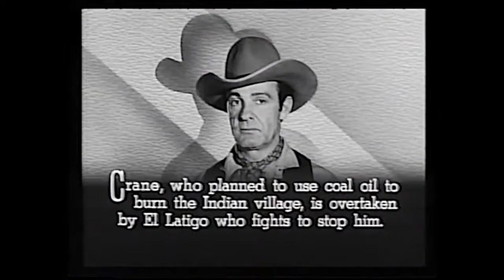Man With The Steel Whip [Chapter 7] - Double Ambush